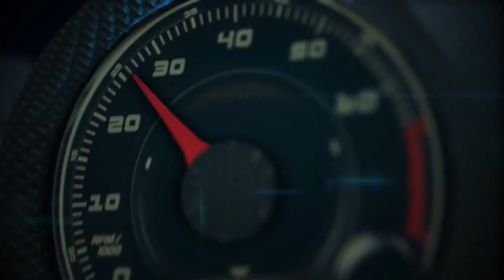Autos 0 60 Porsche 918 Spyder with Chief Engineer Dr Frank Walliser